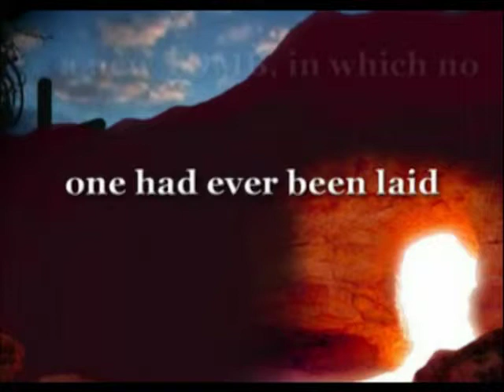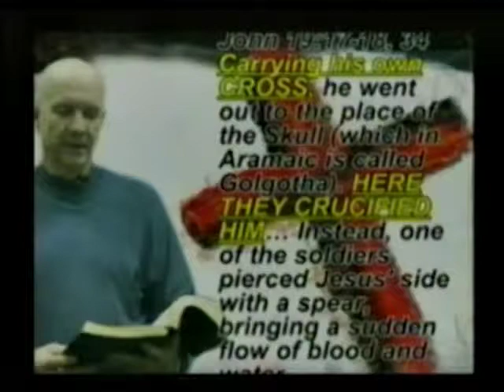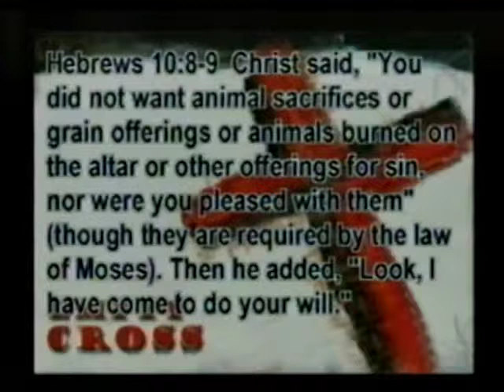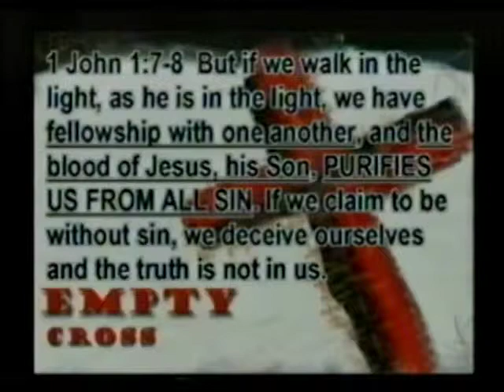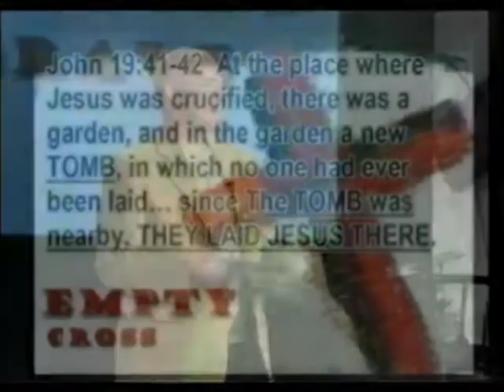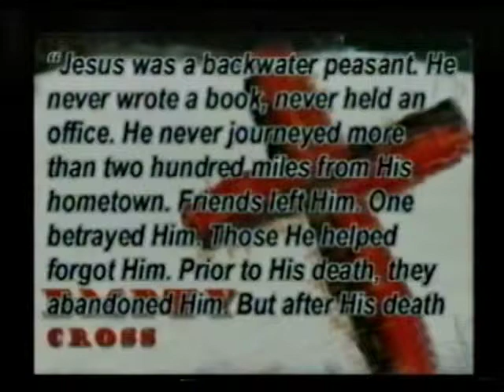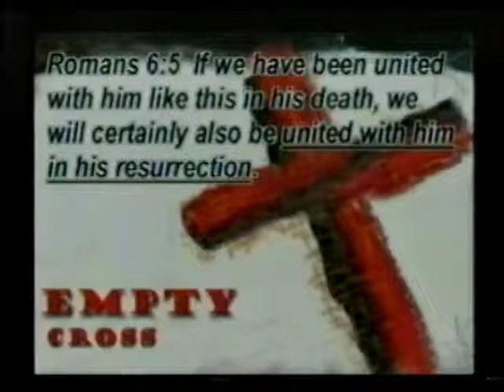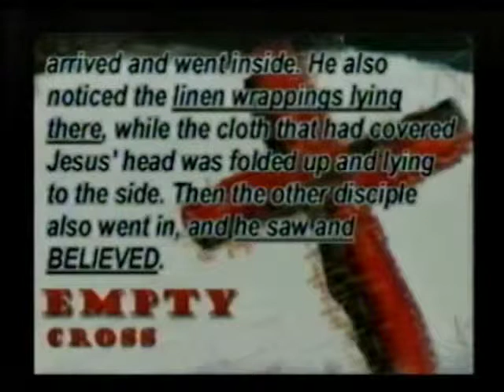Unveiling the Truth Behind Empty Promises in Easter Sermon Video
Empty Promises Easter sermon video audio notes. Have you ever wondered how the disciples felt about the promises Jesus made to them when Jesus died that day? They felt they received EMPTY PROMISES. However, Jesus does not give EMPTY PROMISES. He will come back from the dead to keep his promises. In fact, he FILLS EMPTINESS WITH PROMISE. We see this in the empty cross, empty tomb, and empty grave clothes.